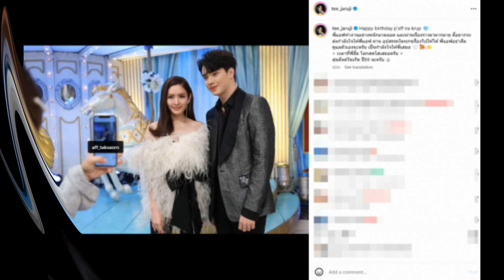เปิดคู่แข่ง 'นนกุล' เป็นถึงพระเอกช่องดังโผล่อวยพรวันเกิด 'แอฟ'